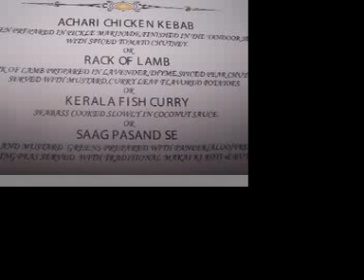do you sakoon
Press dinner at Sakoon restaurant in Mountain View, California, August 20, 2009, organized by Susie Biehler public relations.